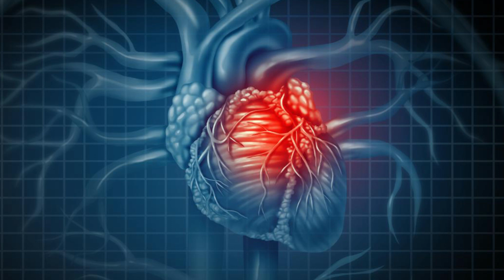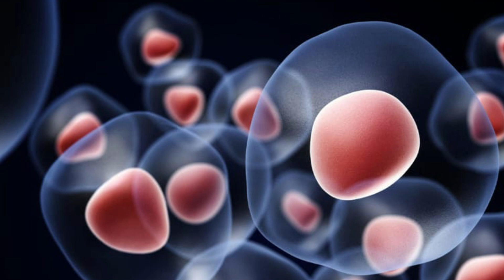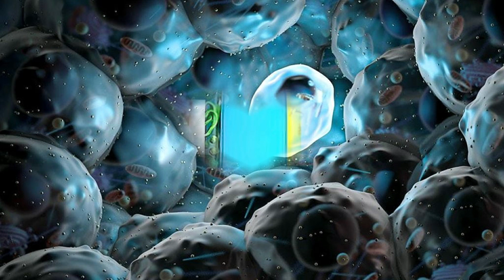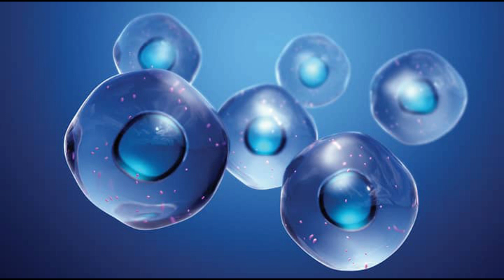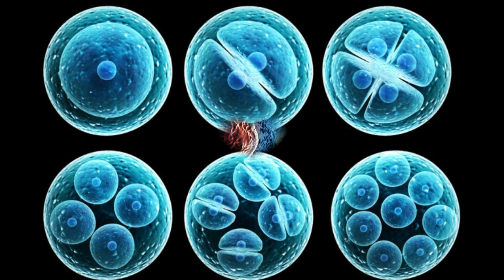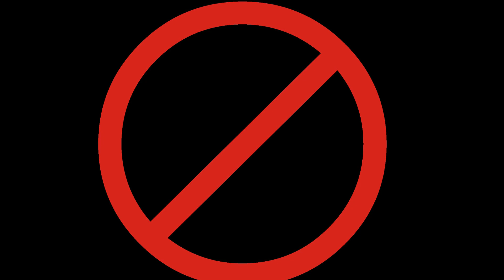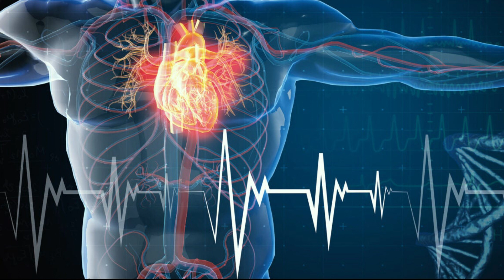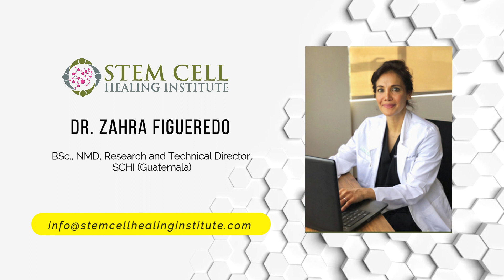Stem Cells For Heart Disease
The heart muscle is a type of tissue that has little ability to repair itself, particularly in the case of chronic cardiac disease or myocardial infarction.

It’s due to the prevalence of heart diseases and associated complications which require maintenance therapy and expensive medication for life has increased the interest in using cell based therapies to treat this type of diseases.

This is where adipose derived stem cells come into play. It has been demonstrated that fat derived stem cells applied at the same time with basic fibroblast growth and vascular endothelial growth factor led to the formation of new blood vessels from pre-existing blood vessels (angiogenesis) as well as blood vessel maturation.

Fat derived stem cells also present the cellular markers to form ion gated channels essential to rhythmic activity within clusters of cardiac cells. In SCHI, we increase the efficacy of treatment by using the patients’ platelet rich plasma (PRP) I conjunction with the stem cells and growth factors.

Stimulate Your Body To Heal Itself Naturally With The Most Advance and Comprehensive Stem Cell Treatments